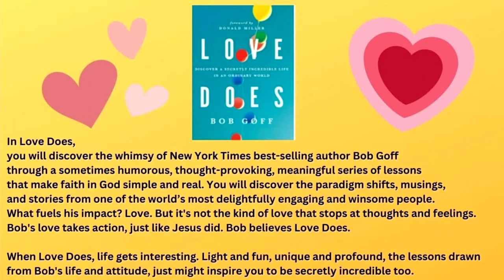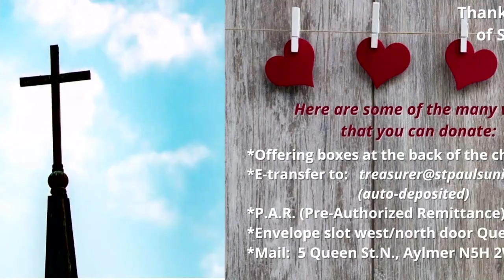In The Loop! (Feb 12, 2023)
Hey Church! Watch this video to check out what is new this week (Feb 12th, 2023) and stay "In The Loop" with our community!